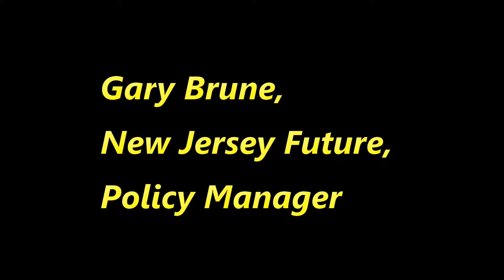Regional Meeting on Stormwater and the Dangers for Lake Hopatcong - New Jersey Future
Gary works on all types of development issues, primarily with the Department of Transportation.

New Jersey Future is a nonprofit, nonpartisan organization that promotes sensible growth, redevelopment and infrastructure investments to foster vibrant cities and towns, protect natural lands and waterways.

Stormwater utilities is a tool to manage stormwater in New Jersey more effectively. The Storm Water Utility provides the local community a tool to consider to manage their stormwater, it is not a requirement.